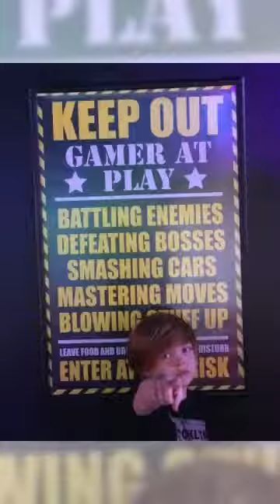Glo Zone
first look at the new Glo Zone in Houston . If you would like to reproduce any portion of this video please do not use the music the license extends to this video only and not any reproduction of it.